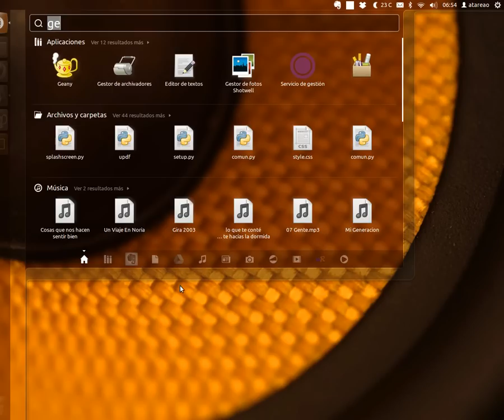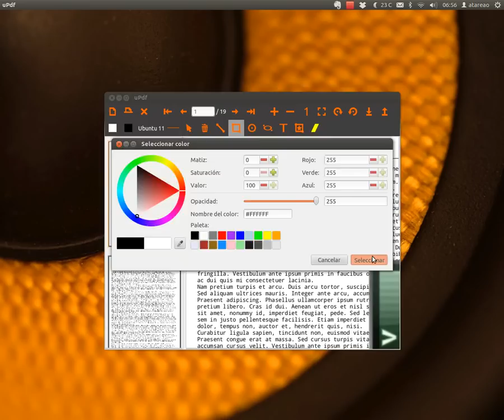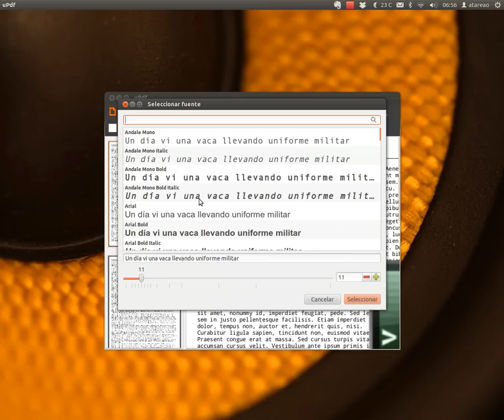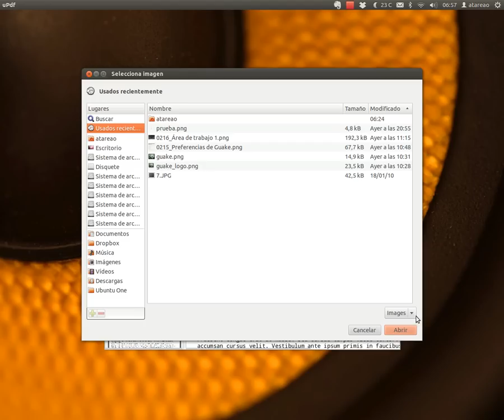Mover, copiar y pegar con uPdf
Nueva versión de uPdf, en la que se permite insertar mas tipos de imagenes, mover los diferentes elementos que hayamos insertado, copiar y pegar.